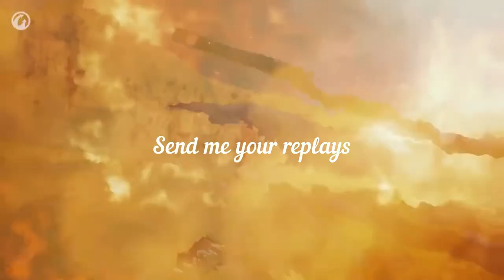Object 279 (e) : 12 Kills 9.8K Damage *World of Tanks*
World of Tanks * Object 279 Early * 12 Kills - 9811Damage
Medals received : Pool's , Pascucci's , Spartan , Steel Wall , High Caliber , Top Gun

Object 279 Early * U.S.S.R. * 10 Tier Heavy Tank *Reward Vehicle*
An early variant of a blueprint project for a high crossing capacity heavy tank with a new configuration scheme. Developed in 1947–1948 by L. S. Troyanov. This vehicle was to feature a low four-track engine, mounted on longitudinal beams that also served as fuel tanks, considerably reducing the chance of fire. These solutions provided high crossing capacity and survivability: the tank could continue moving even with damaged tracks. The placement of the hull above the suspension allowed for a large fighting compartment, and as a result, increased ammunition and an improved autoloader mechanism for a high rate of fire. A functional prototype was manufactured in 1948.

Epic Medals : *Pool's Medal*
Awarded to players in vehicles of the 5th or higher tier for destroying 10-13 enemy vehicles in one battle. Unavailable in Clan Wars.

Lafayette G. Pool is widely recognized as the U.S. tank ace of aces, credited with 12 confirmed tank kills and 258 total armored vehicle and self-propelled gun kills.

Epic Medals : *Pascucci's Medal*
Awarded for destroying two enemy self-propelled artillery in one battle, with a tank or tank destroyer. Can be obtained in  Random Battles only.

Second Lieutenant Luigi Arbib Pascucci was an Italian tank commander during World War Two. He fought with the Ariete Tank Division in North Africa. Pascucci fought in the Second Battle of El Alamein, where he sacrificed his life in a reckless frontal attack that enabled the rest of his company escape encirclement.

Composed by Andrius Klimka & Andrey Kulik
Post-production – Sergey Komar
Music supervisor – Aleksey Tomanov